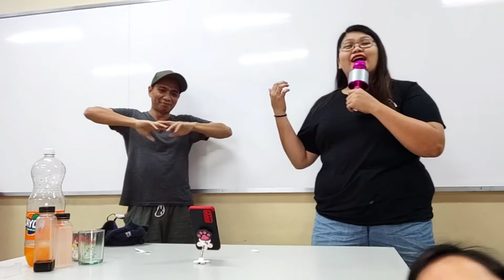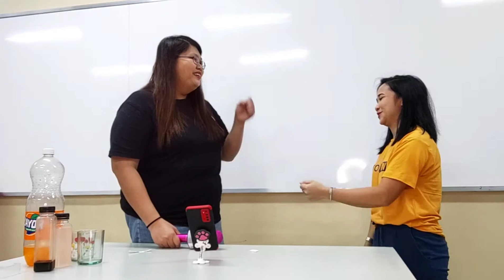Sing and Dance Challenge/Vlog #3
New vlog is up! 🥰😉 Please watch till the end. Thanks! ✌️🥰🙏

Let's support each other guys. 💕🥰
Hope you like my 3rd vlog! Enjoy watching guys. 💕🥰👏

Credits to:
Capcut
PicsArt
and sa mga free intro music and Background.